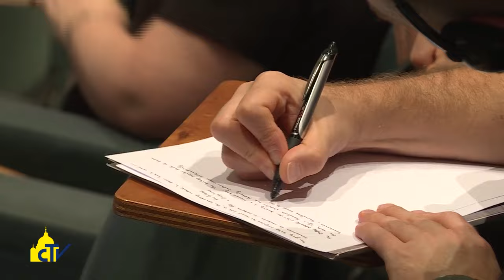Vatican Magazine "In ascolto del cuore dei giovani" 28-10-2016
In ascolto del cuore dei giovani

Il Papa ai sacerdoti che si occupano di pastorale vocazionale: “Suscitate nei giovani stupore per il Vangelo, svegliateli dal torpore della superficialità e stimolate domande autentiche di felicità”.